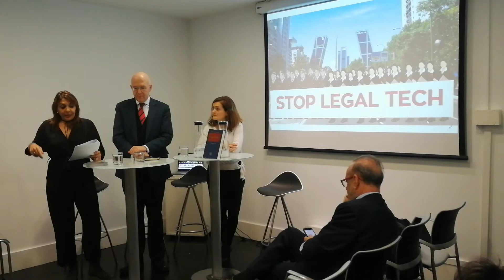LegalTech "LegalTech. A Practitioner's Guide"LIBRO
© Libro Legaltech "LegalTech. A Practitioner's Guide"
Fue presentado el pasado martes 29 de enero tuvo lugar la presentación oficial del libro que realiza un análisis exhaustivo del estado actual y futuro de la LegalTech a nivel mundial. El evento consistió en un animado debate en el que participaron Markus Hartung, uno de los tres coordinadores y autores principales del libro, María Jesús González-Espejo y Laura Fauqueur, responsables del capítulo sobre la Legal Tech en España y socias del Instituto de Innovación Legal.

“LegalTech. A Practitioner’s Guide” es una obra escrita en inglés, en la que han participado más de 60 autores de diversos países. Está dividida en ocho capítulos y aborda temas como su defición y cómo se puede categorizar; cuál es su aplicación en pequeños, medianos y grandes despachos; la transformación en la empresa; el ecosistema de este; ejemplos de herramientas; descripción del estado de esta por país (incluyendo a España) e hipótesis sobre el futuro de la tecnología legal.

¡Descubre todo lo que dijeron sobre la Legal Tech los ponentes!